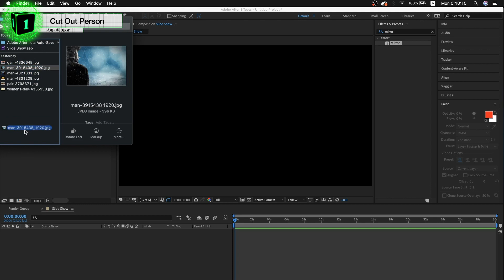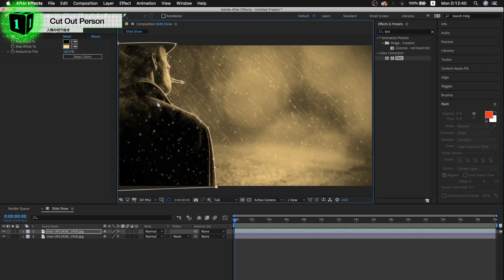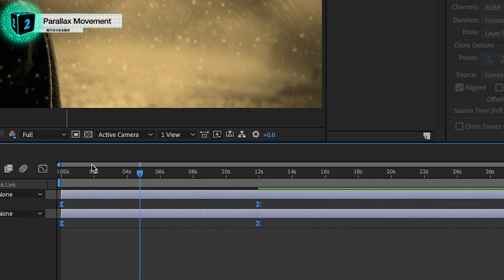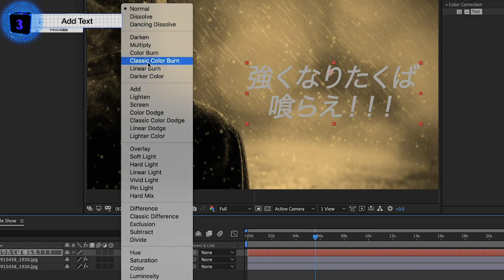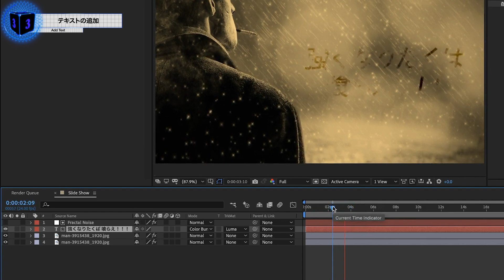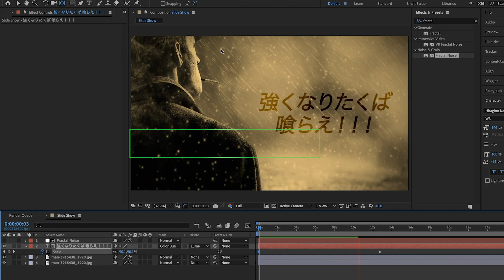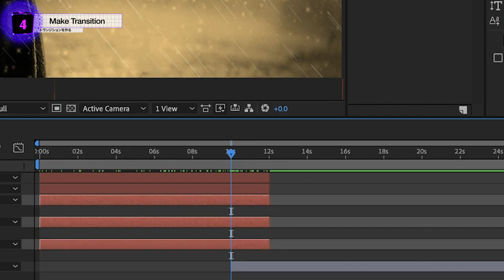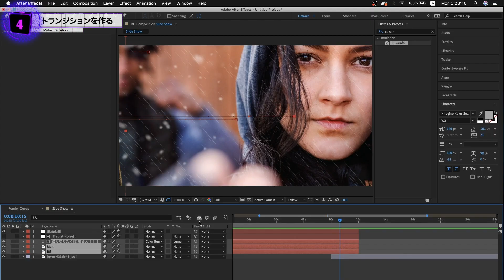奥行きを出した写真スライドショー / After Effects CC2020 使い方講座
📘【チャプター】
0:30 人物の切り抜き
1:50 奥行きのある動き
3:43 テキストを追加
6:10 雨を追加
7:10 トランジションを作成

⚔関連動画⚔
NCS風のオーディオスペクトラムを作ろう！